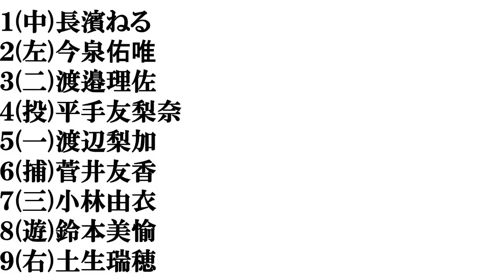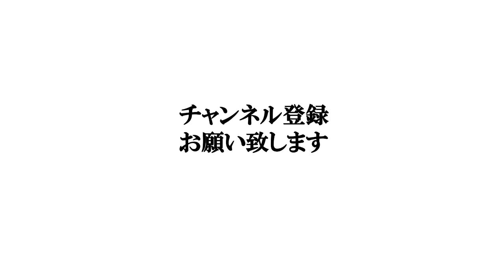【櫻(欅)坂46歴代メンバー】打線組んでみた①